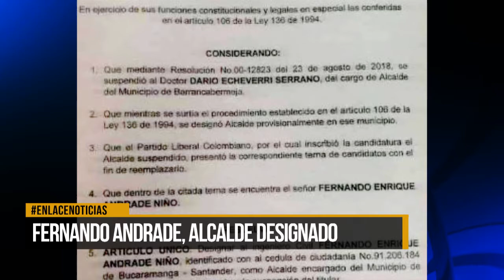Gobernador nombró nuevo alcalde de Barrancabermeja